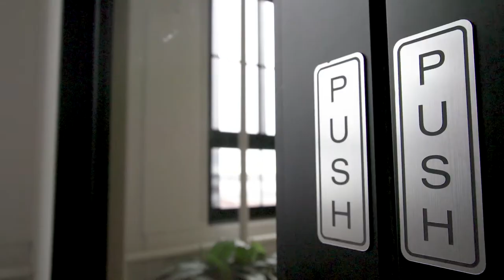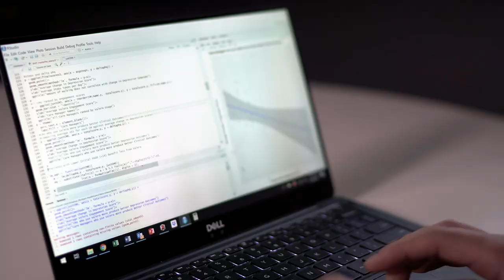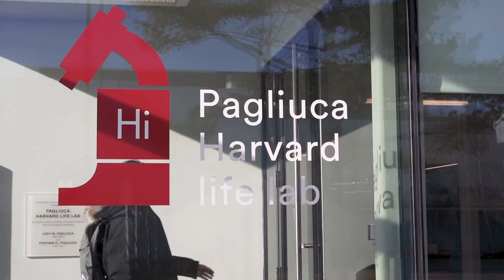Entrepreneurial Journeys of the 2018-19 Blavatnik Fellows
The 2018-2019 Blavatnik Fellows in Life Science Entrepreneurship discuss their ventures at the halfway point—what they have accomplished, and what’s still to be done. David Mou (MD/MBA 2014) is the co-founder and medical director of Valera Health; Liz Kwo (MD/MBA 2011) is working on a new venture called Kalea Wear; Jayon Wang (MBA 2018) is accelerating his medical device company X-COR Therapeutics; Tarran Pierfelice (MBA 2018) is developing therapies and diagnostics for neurodegenerative diseases; and Rich Horgan (MBA 2018) has a deep passion for Duchenne muscular dystrophy.